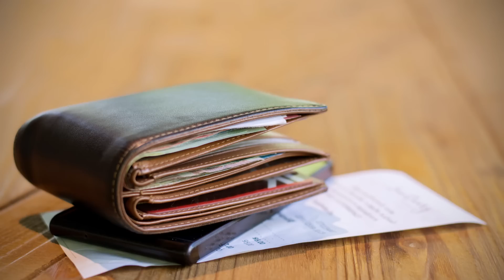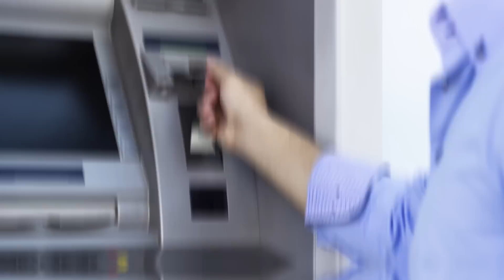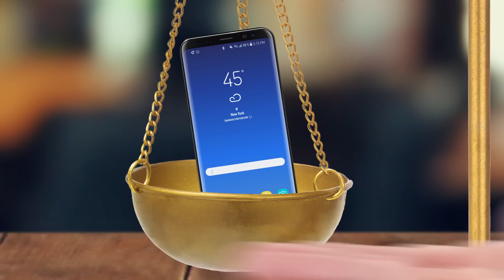Top 7 des signes que ce commerçant te prend pour un gros pigeon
Il existe des commerçants qui aiment leurs produits, leur métier, et qui ne souhaitent que votre satisfaction, et puis il y a les autres, qui vous prennent pour un gros pigeon et en général, ils disent des trucs comme ça...
Vidéo écrite par Ronan, réalisée par FakUZone.